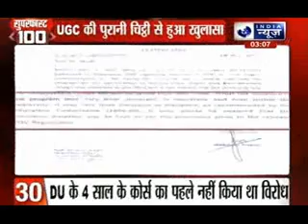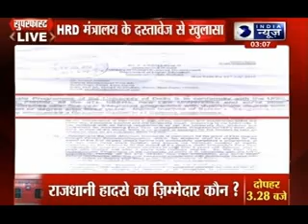India News: Superfast 100 News on 25th June 2014, 3:00 PM